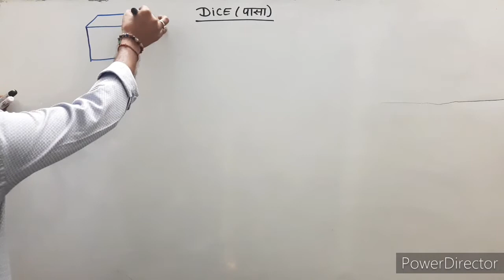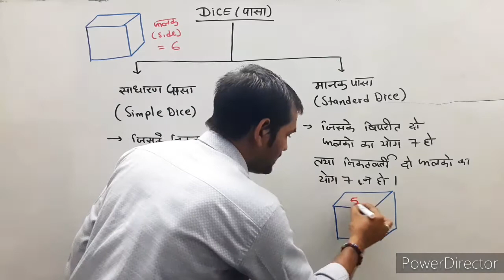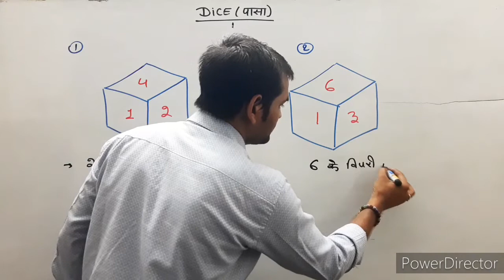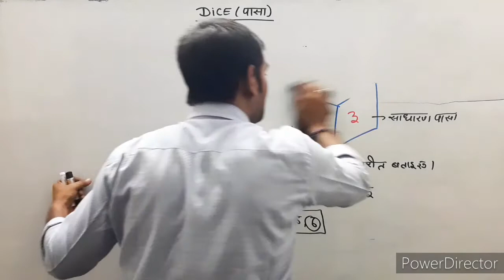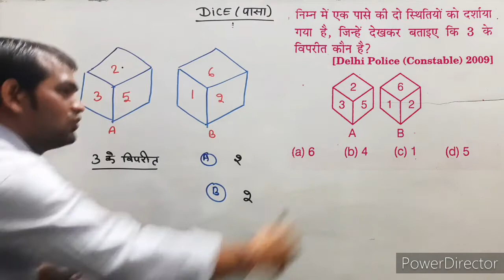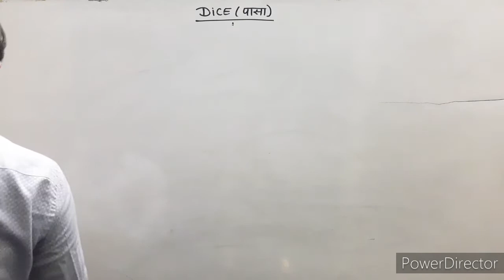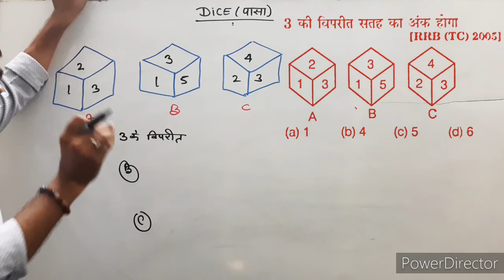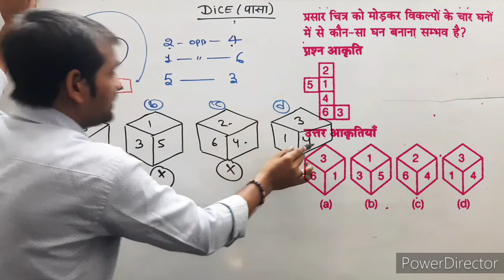Dice Trick/Concept | पासा | Reasoning | By Harish Sir